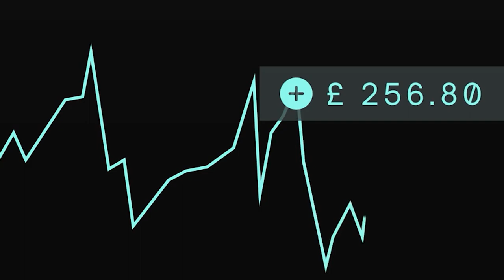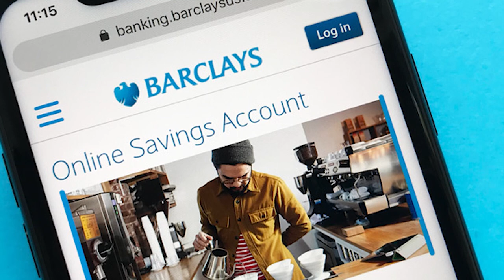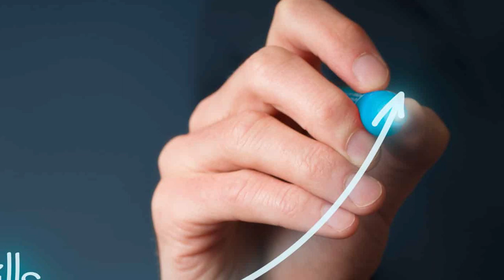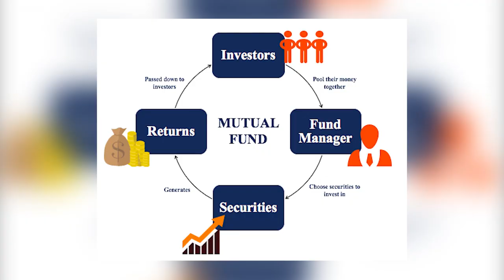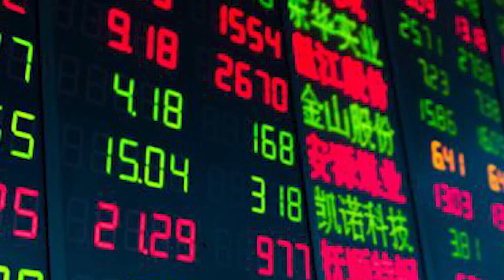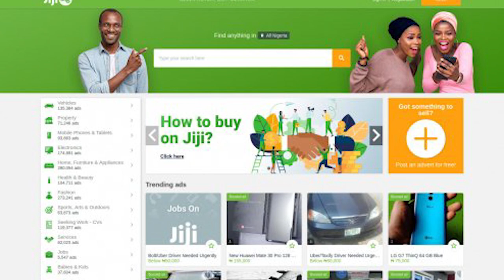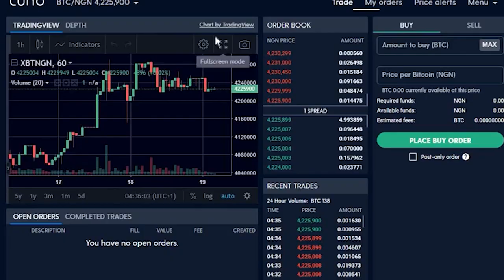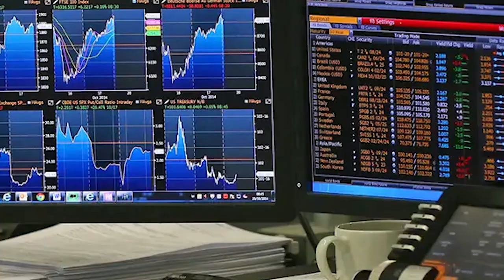10 Lucrative Make Money Online Business Ideas For AFRICANS 2022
Investing can be a great way to build wealth over time, and investors have a variety of investment options available to them, ranging from safe, lower-return assets to riskier, higher-return assets. To make an informed decision, you'll need to understand the pros and cons of each investment option as well as how they fit into your overall financial plan. Online investment with daily returns can help you achieve unimaginable financial freedom and stability.